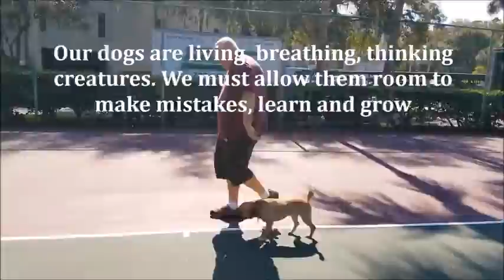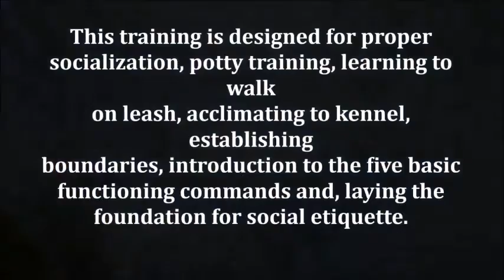Proper Puppy Program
AlphA and Omega Dog Training provides the proper balance needed at this crucial development stage. This is the Standard of Excellence.